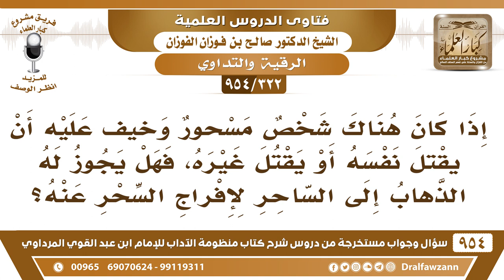[322 -954] شخص مسحور يخشى عليه أن يقتل نفسه أو يقتل غيره، فهل يجوز له الذهاب إلى الساحر لفك السحر؟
-[322 /954] السؤال: إذا كان هناك شخصٌ مسحور وخِيف عليه أن يقتل نفسه أو يقتل غيره، فهل يجوز له الذهاب إلى الساحر لإفراج السِّحر عنه؟
الجواب: لا، إذا خِيف أنه يقتل نفسه أو يقتل غيره يُمسك ويُربط، ولا يجوز له أنه يروح للساحر ويُعالج يُربط ويُمسك ويُضبط ويُعالج بالعلاج المُباح.
للاشتراك في قناة الشيخ صالح الفوزان
سؤال وجواب من شرح منظومة الآداب ( 945 ) مقطع

للاستفسار والإقتراحات والدعم
رئيس الفريق
لمشروع كبار العلماء